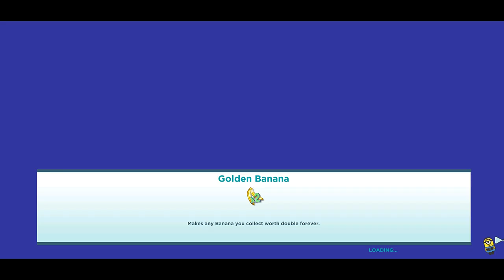Despicable me: minion rush - gameplay walkthrough - Tourist AVL level 347 minions Despicable me 2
Despicable me: minion rush - gameplay walkthrough - Tourist AVL level 347 minions Despicable me 2 ios android